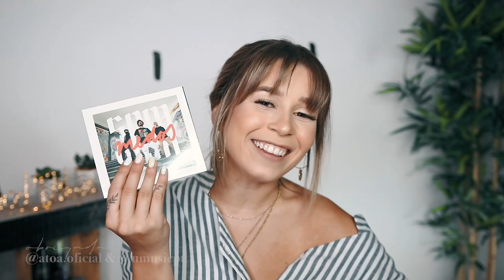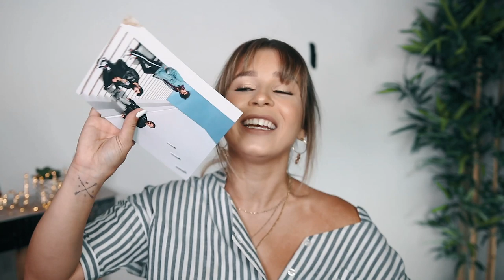AS ÚLTIMAS NOVIDADES - RECEBIDOS + GIVEAWAY! | Inês Rochinha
Hello peeps! Como estão? Tudo bem por aí? Hoje trago um vídeo com as últimas novidades que recebi e partilho com vocês um super giveaway para que possam testar juntamente comigo!

Para participar basta:
- Subscrever o canal
- Deixar um comentário do vosso artigo favorito do vídeo com queroparticipar, juntamente com o teu usuário do Instagram para te puder contactar, caso sejas o vencedor!

O sorteio termina dia 20 de Julho às 23:59h e o vencedor será anunciado no meu Instagram. Boa Sorte!